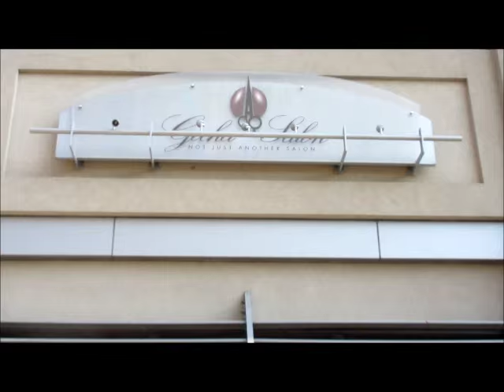Gocha Salon Grand Opening w/ Billionaire, John Paul Dejoria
Gocha Hawkins, owner of Gocha Salon and reality star of We TV's "L.A. Hair", hosted her official grand opening in Atlanta on Saturday, August 15, 2015. To congratulate her on her success, billionaire and CEO of Paul Mitchell Systems, John Paul Dejoria and famous hair stylist Robert Cromeans were on-site to show their support.

Follow Gocha Salon @gochasalon
Follow Stacks Mag @stacksmag